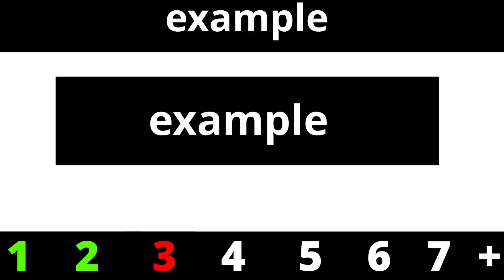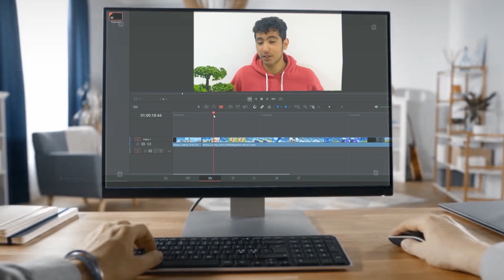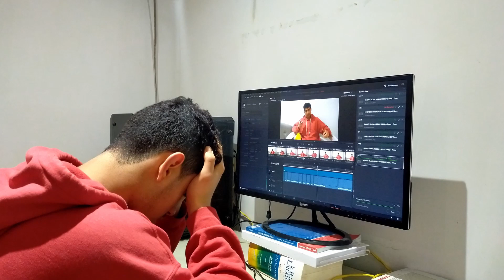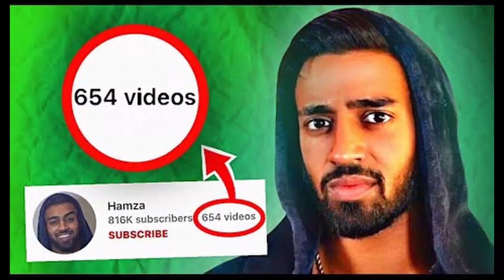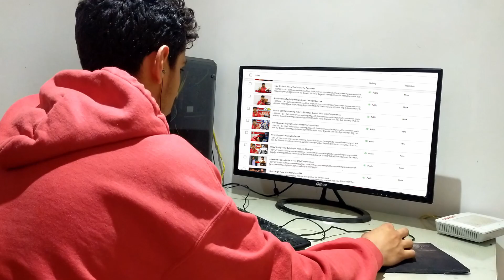What Productivity Youtubers Didn't Tell You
- GET MY 1 On 1 Self Improvement coaching  ;